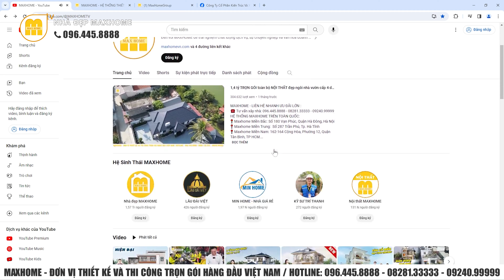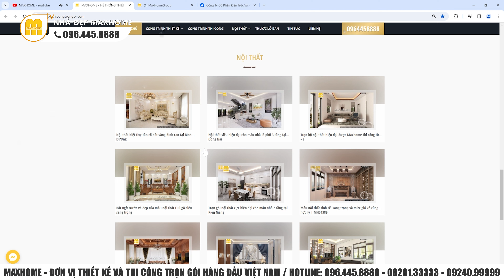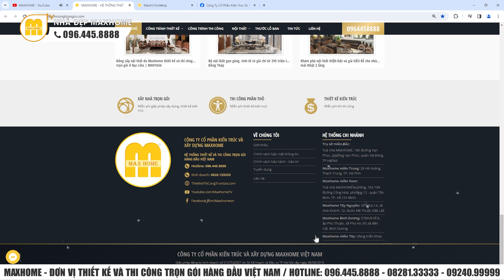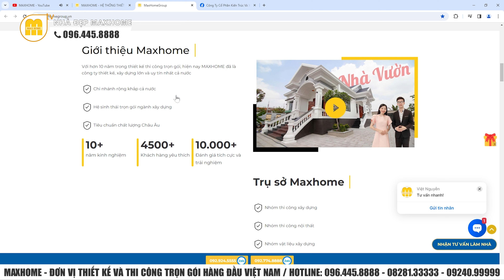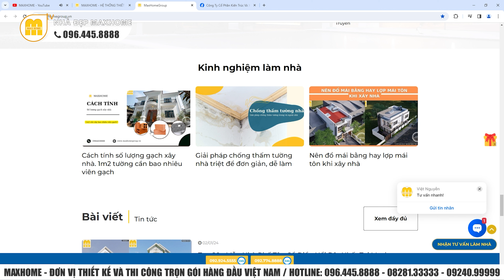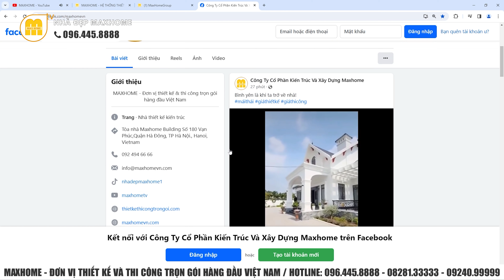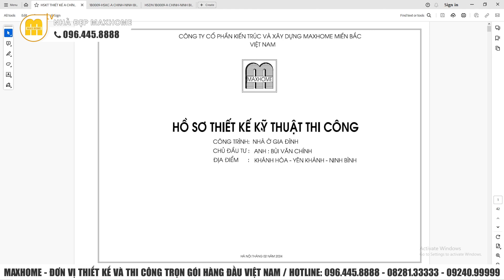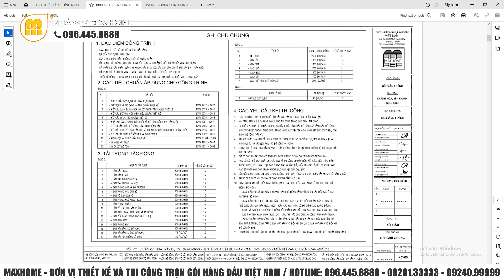1,2 tỷ TRỌN GÓI biệt thự vườn cấp 4 Tân cổ điển cực đẹp do Maxhome thiết kế tịch công| MH03070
Mẫu nhà tân cổ 1 tầng với những đường nét hoa văn được rát vàng vô cùng tinh tế và nổi bật
HỆ THỐNG MAXHOME TRÊN TOÀN QUỐC:
📍 Maxhome Miền Bắc: Số 180 Vạn Phúc, Quận Hà Đông, Hà Nội
📍 Maxhome Miền Trung:  Số 287 Trần Phú, Tp. Hà Tĩnh
📍 Maxhome Miền Nam: 162-164 Cộng Hòa, Phường 12, Quận Tân Bình, TP HCM.
📍 Maxhome Tây Nguyên: Số 34QL14, xã Hoà Khánh, Tp. Buôn Mê Thuột, Đắk Lắk
📍 Maxhome Bình Dương: 578H/8 tổ 6, xã Phú An, thị xã Bến Cát, Bình Dương
📍 Maxhome Cần Thơ : Số 15-16 đường Mai Chí Thọ,Phú Thứ,Cái Răng,Cần Thơ.
📍 Maxhome Cà Mau : QL1A chợ nhà Phấn,Thạch Phú,Cái Nước,Cà Mau.